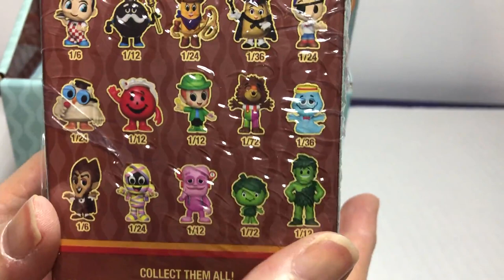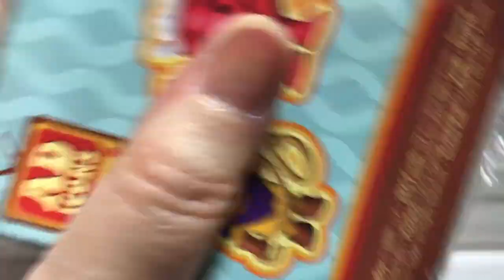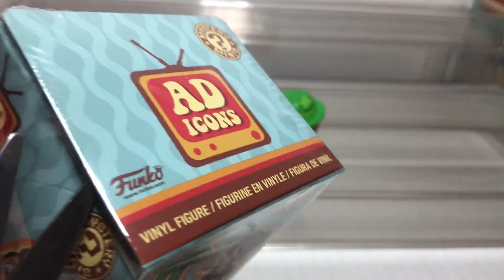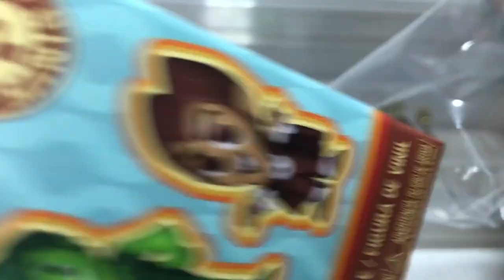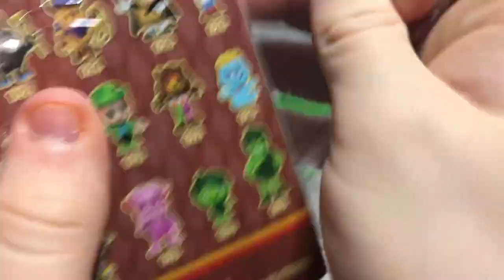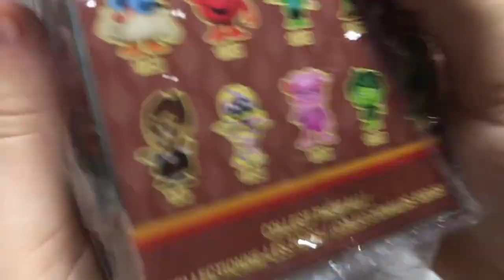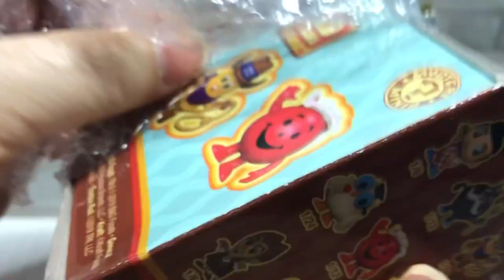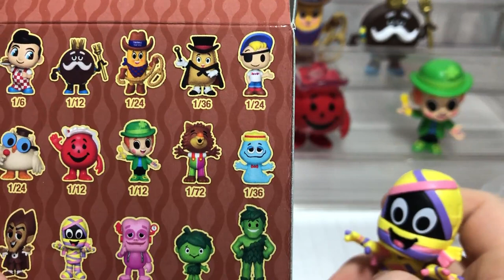Funko Ad Icons